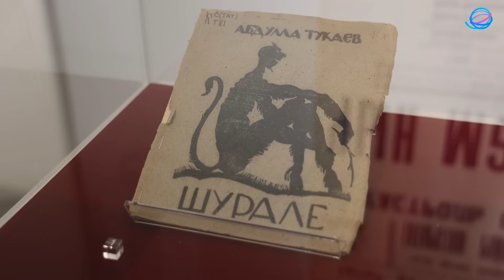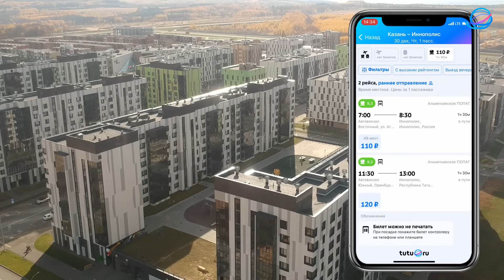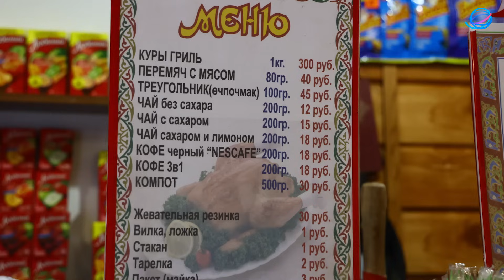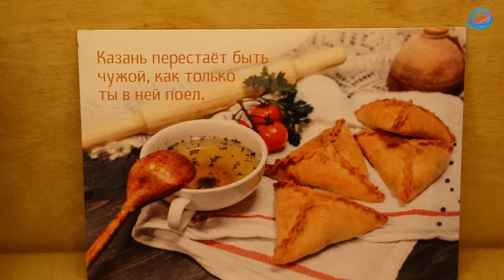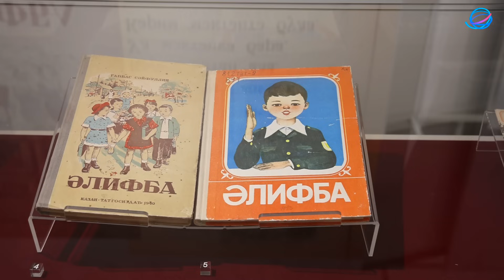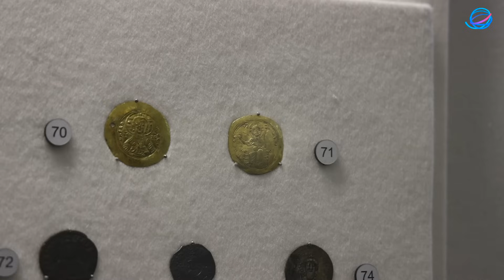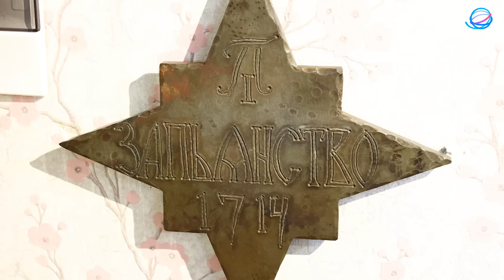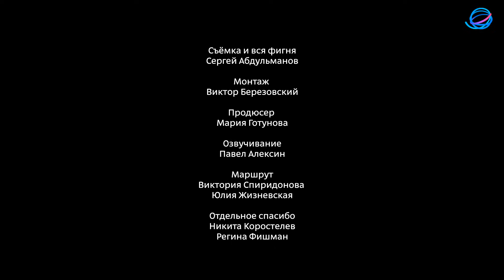Почему люди едут в Казань, как правильно ехать, что там такого вообще есть и что смотреть в поездке.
Каждый второй житель России хочет в Казань, но не понимает, что там делать и как. Мы поехали, всё посмотрели и разобрались вместе с местными жителями. И, конечно, сняли про это очередной «Отчёт разведки» — маленький фильм, где мы проходим по лучшему маршруту. В общем, можно взять чай и насладиться поездкой.

00:00 Вступление
00:33 Коротко про регион: где и что расположено, как лучше ехать
03:03 Кремль и Кул-Шариф
04:03 Пешеходная улица Баумана
05:03 Подземелье под улицей Баумана
05:39 Туган Авылым — татарская этнодеревня (новодел)
07:48 Озеро Кабан — как из сточного озера сделали отличный городской объект
10:22 Старая Татарская слобода
15:26 Экскурсии с очками виртуальной реальности и пара видов старых мест
17:02 Опять про слободу и про кубярики
18:17 Остров-град Свияжск: оперативная база Ивана (ещё тогда не Грозного), музей дерева
21:11 Ленивый торжок и весёлые люди внутри
22:38 Собираем наконец-то историю Казани
24:36 Иннополис: город айтишников и ползающих роботов
27:12 Храм всех религий
28:42 Большой рассказ про татарскую кухню (и там же как выбирать чак-чак)
39:16 Дом Ушковой — весь мир в одном доме
40:44 Современная библиотека Республики Татарстан и букварь для взрослых
43:20 Музей Республики Татарстан и биплан, который выиграл бой с рекативным
45:46 Самый главный самолёт Казани: Ту-144 и рассказ про него
48:44 Камаз: 4 завода производства
51:23 Кукмор (Кукмора) — как делают металлическую посуду
52:52 Валенки и как их делают
54:35 Закрытая оранжерея
56:15 Дорога по дну водохранилища и старый водозабор
57:32 Что ещё посмотреть в Казани
58:35 Зиланткон (ролевики)